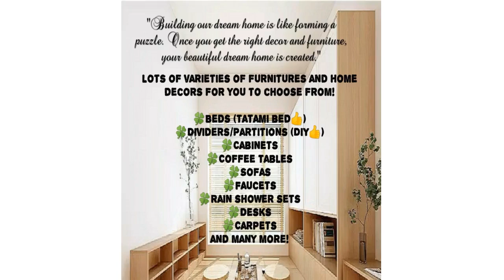Artificial Stone Wall Decors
Does your wall look plain and lifeless? Wanna have 3D wall with a feel of hidden mystery and also bring out the cool style you have you have in your home.

Product name Artificial Stone Wall Decors
Material PU
Size per piece 1200*600mm

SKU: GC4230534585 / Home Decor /